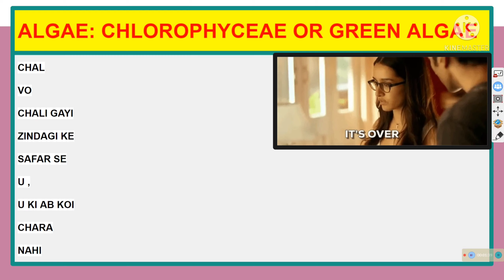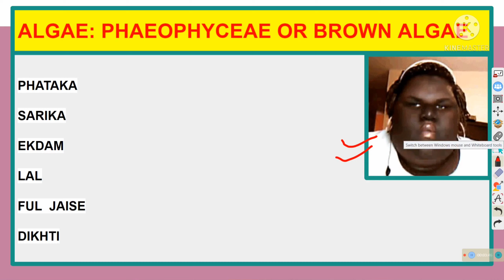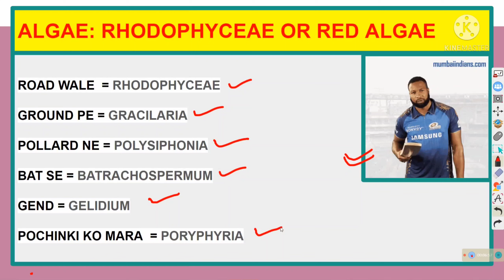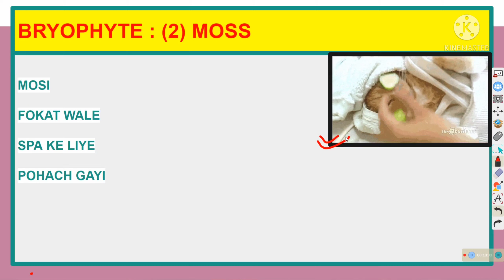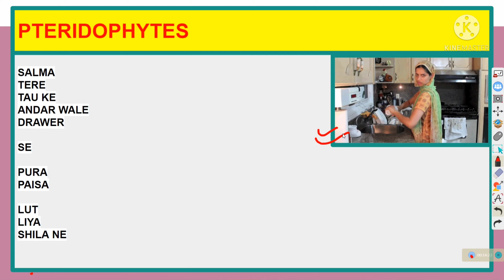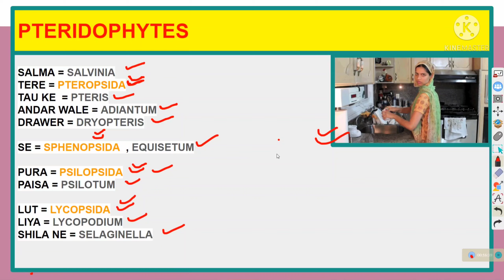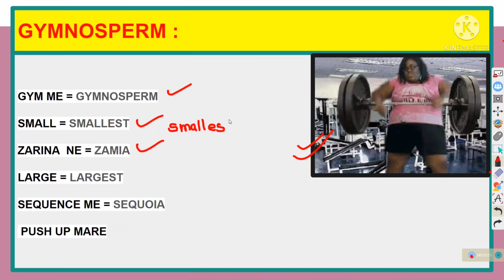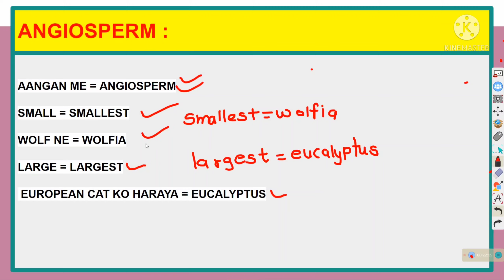plant kingdom trick bomb 💥